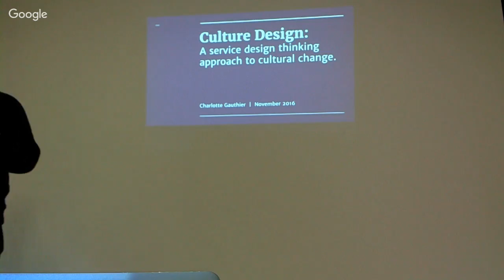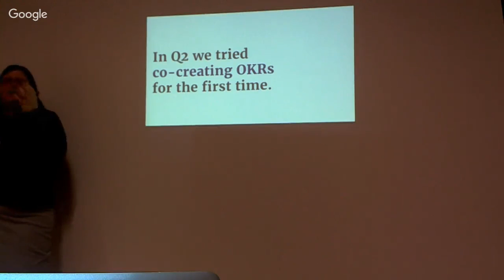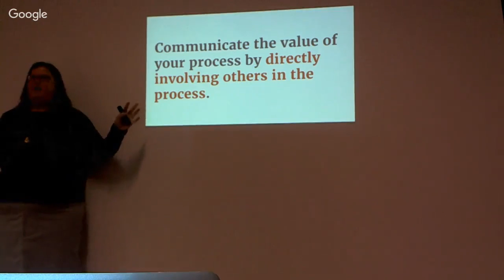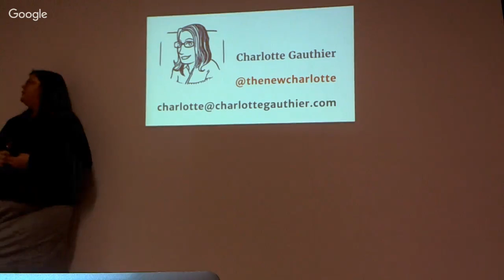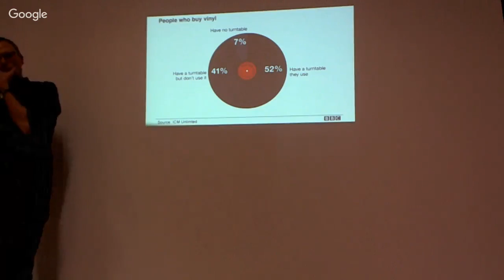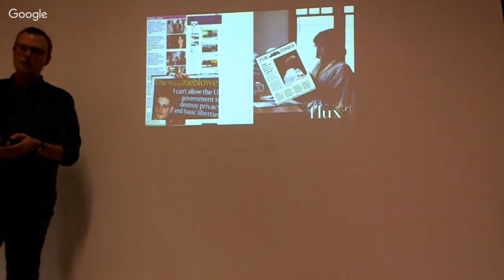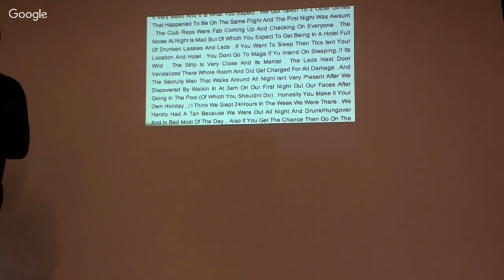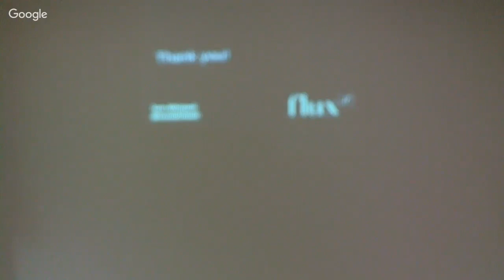Service Lab London Meetup - 16/11/2016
The Forgotten Lands of Service Design: Cultural Change + Emotional Contracts

With fab talks from:

Charlotte Gauthier, Lead UX Architect at The Guardian, talks about her experience designing services for The Guardian's staff.

Tom Whitwell, Senior Consultant at Fluxx, discusses the emotional contract that we form with our customers.

Thanks to everyone who came and to the Service Lab London team we had a great night hosting!